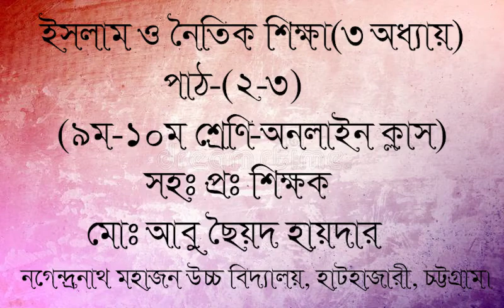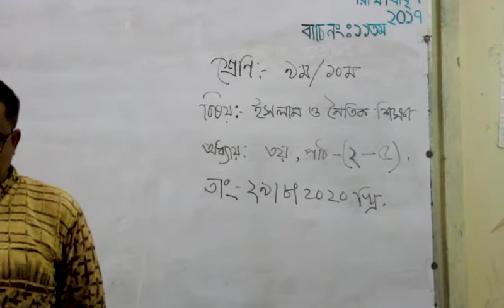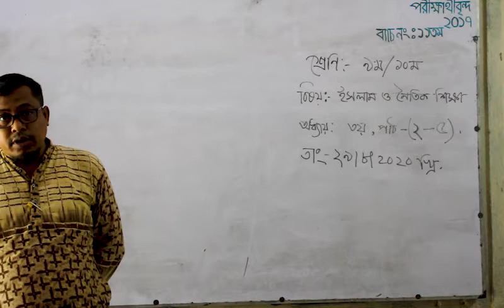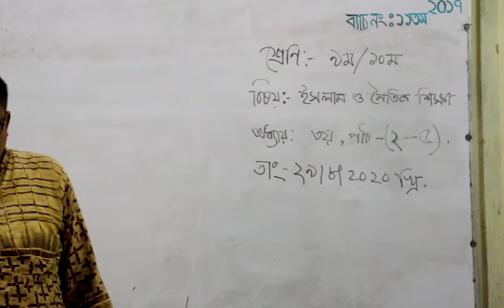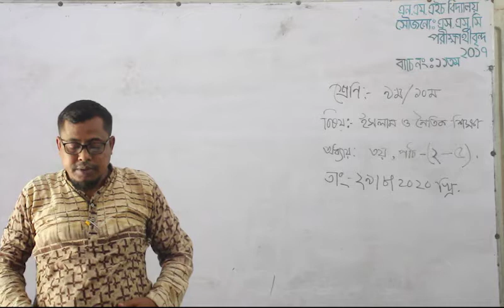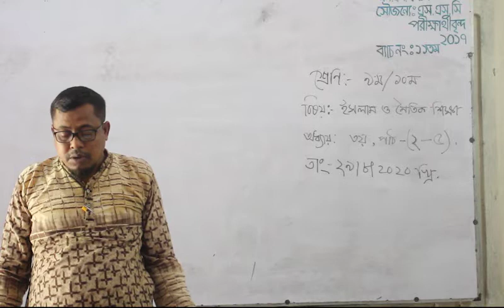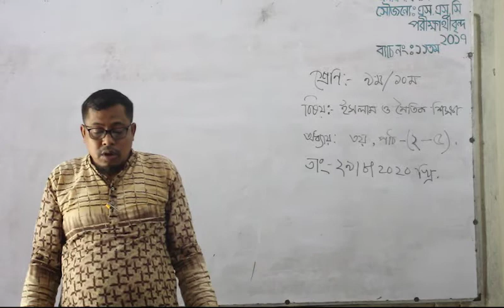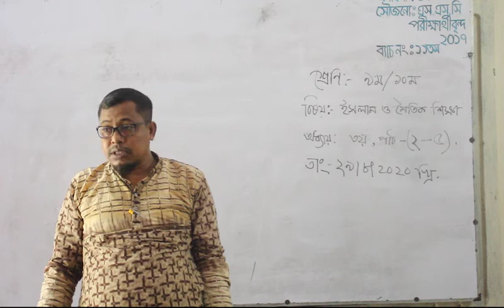ইসলাম ও নৈতিক শিক্ষা(৩য় অধ্যায়)-৯ম-১০ম শ্রেণি অনলাইন ক্লাস সহকারী প্রঃ শিক্ষক মোঃ আবু ছৈয়দ হায়দার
পরিকল্পনায়- নুরুন্নবী নুর
চিত্র গ্রহণ- শহিদুল ইসলাম
সম্পাদনায়- রাকিব রম
বৈশ্বয়িক মহামারীতে জনজীবন যেখানে বিপদগ্রস্থ, কর্মহীন জীবনে নেমে এসেছে দারিদ্রের ছাপ, সেখানে সরকার নানান যুগোপযোগী সিদ্ধান্ত নিয়ে শিক্ষাব্যবস্থাকে সচল রাখতে বদ্ধ পরিকর। বর্তমান সরকার শিক্ষার্থীদের প্রতি অধিক সচেতন। তারই ধারাবাহিকতায়, ভঙ্গুর শিক্ষাব্যবস্থাকে জিইয়ে রাখতে সরকারের বিধি অনুযায়ী, প্রধানমন্ত্রী শেখ হাসিনা প্রতিটি শিক্ষাপ্রতিষ্ঠানকে অনলাইনে ক্লাস নেওয়ার পরামর্শ দিয়েছেন।

জেএসসি ও এসএসসি তথা সমমান পরীক্ষাগুলো শিক্ষাক্ষেত্রে খুবই গুরুত্বপূর্ণ। অন্যান্য শ্রেণির তুলনায় পরীক্ষা ছাড়া মূল্যায়ন করা, কঠিন। নগেন্দ্রনাথ মহাজন উচ্চ বিদ্যালয়, একটি নির্দিষ্ট ক্ষুদ্র সিলেবাসকে ঘিরে, যেসব বিষয় না পড়ালে নয়, সেসসব বিষয় নিয়ে ক্লাসের আয়োজন করা হয়েছে।
আয়োজনে- নগেন্দ্রনাথ মহাজন উচ্চ বিদ্যালয়, হাটহাজারী, চট্টগ্রাম।